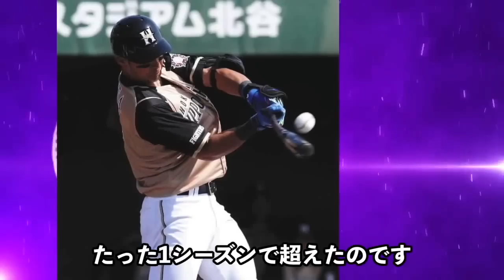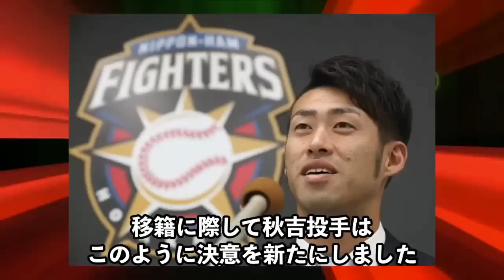日本ハム「なぜ巨人は これほどの逸材をくれたんだろう…」クビ寸前で日本ハムが獲得→再生させた５人の逸材たち